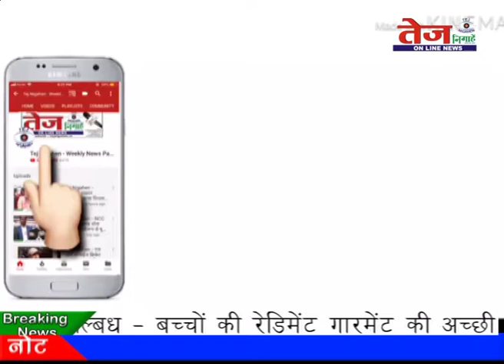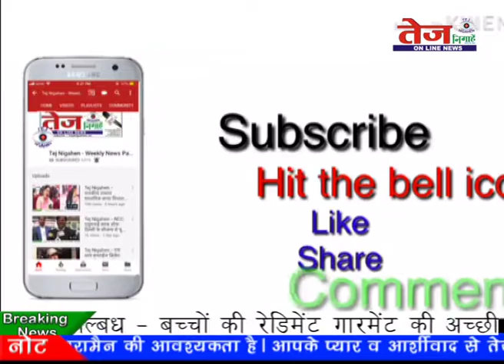Tej News :- लाखों की लूट का पर्दाफाश...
साउथ जिला पुलिस नें राजधानी दिल्ली से साउथ डिस्टिक के पंचिल फ्लाई ओवर पर 16 अक्टूबर को दिन-दहाडे हुई लूट का पर्दाफाश कर दिया है. पुलिस ने इस मामले का खुलासा करते हुए दो आरोपियों को गिरफ्तार कर लिया है. पुलिस की गिरफ्त में ये दोनों वहीं शातिर बदमाश है, जिन्होने लूट की वारदात को अंजाम दिया था. दोनों बदमाश अभिनव जो यह संगम विहार का रहने वाला है और संदीप जो कि इंद्रपुरी का रहने वाला है. जिला उपायुक्त अतुल कुमार ठाकुर के मुताबिक लूट की वारदात को अंजाम देने वाले इन दोनों को स्पेशल स्टाफ की टीम ने महज 24 घंटे के अंदर दबोच लिया..